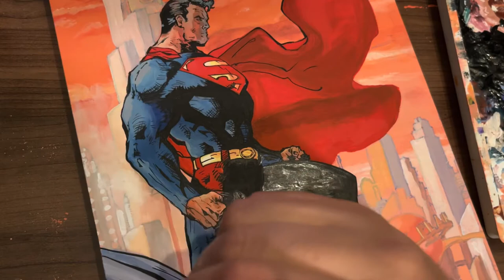Painting Superman - Jim Lee Comic Book Cover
Trying out Golden SoFlat Matte Acrylic Paints on this Christmas gift for a buddy of ours. I saw TenHundred try them on a mural and instantly added to cart. I’ve learned so much from him.

Painting on a wood panel ( loving these so much, they’re available at most art stores.) with the ”help” of Chirpy. If I had kept the audio you would’ve heard me trying to reason with her the whole time. I had to make a wall with my hand to keep out of the paint. *face palm*

Let me know if you liked this. I think the bit at the end is most satisfying.
I may do some more covers in the future.